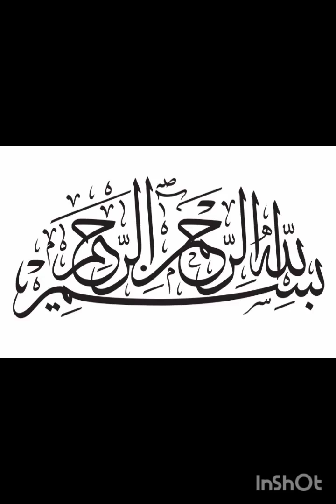Printed frock dress designs 2024|| latest summer top printed frock designs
summer baby girl frock design
latest baby frock design
baby girl dress designs
beautiful baby frock design
baby frock designs
baby girl frock designs on eid
stylish baby frock design
new summer baby frock design
baby girl frock design for summer
baby girl dress design
baby girl frock designs
frock designs for summer
baby girl lawn frock designs
2024 baby frock design
2024 baby frock design
summer baby frock
baby frock,frock designs for summer